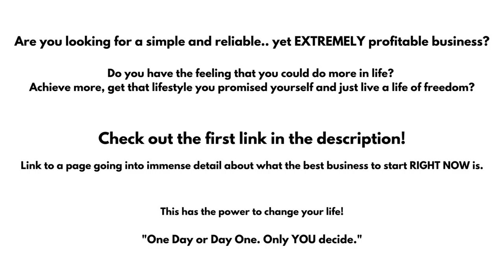BILLIONAIRE Luxury Lifestyle 2021 BILLIONAIRE MOTIVATION | MAKE DREAM COME TO REALITY